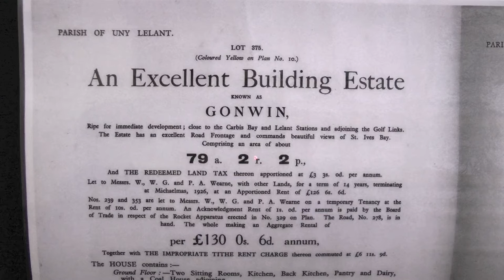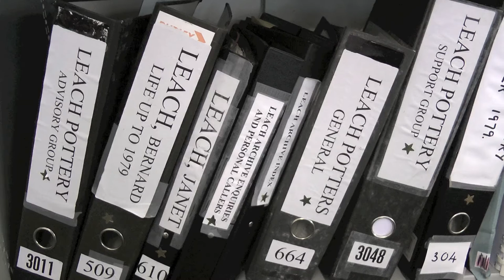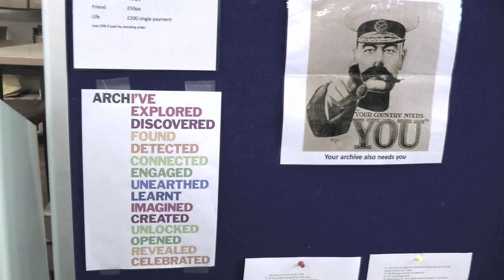A WELL-DOCUMENTED SLICE OF St IVES - THE St IVES ARCHIVE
In summer 2015 The St Ives Archive moved to Carbis Bay. This shows an event set up for residents of St Ives and Carbis Bay to look around our new home and gives a taste of the vast range and depth of material available for public use. The Archive is open 10-2 Tuesday - Friday. (18 November 2015)